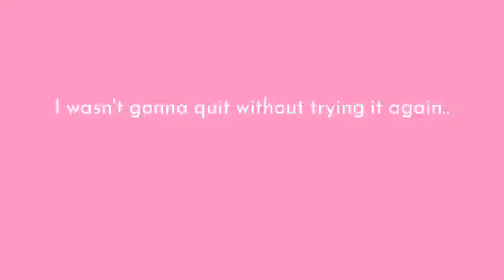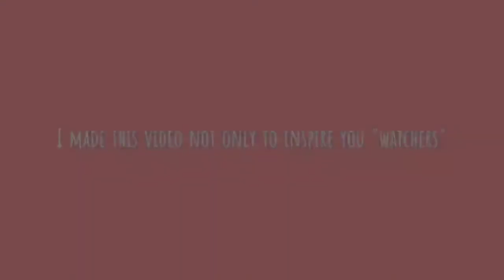Push Up Clap Challenge is FAILED....at first!